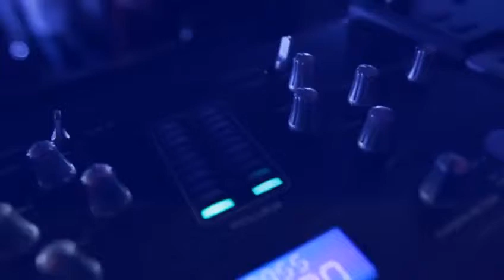Jeff Kaplan - Mastika oficijal video